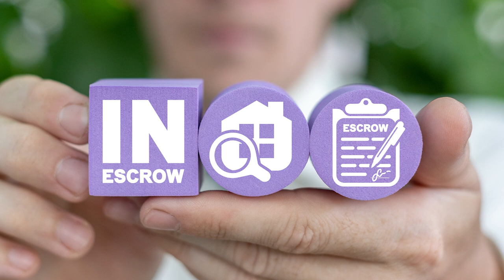Should You Take Your Cleaning Leads from Groupon Offline?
It's a good idea to take your cleaning leads from Groupon offline right? Use the apps to find house cleaning leads and then sidestep the app so you don't have to share the money with the platform or be charged hefty fees?
House cleaners and maids are using this lead collecting method as a way to boost business - and before you do the same, here are a few things to know, so you don't come up short-changed.

*** TAKE YOUR CLEANING LEADS FROM GROUPON OFFLINE CHAPTERS ***
0:00 - Should you take the cleaning leads you got from Groupon and work them offline?
0:36 - Is it a good idea to farm leads from an app like Angie's List?
1:53 - When you get cleaning leads from an app like TaskRabbit are you an independent contractor?
2:15 - When you get leads from an online service like Managed by Q who gets the money from the job?
2:34 - If you work for an app like Group do you have to split the money?
3:40 - Who collects the money for a cleaning job on a platform like Handy?
4:16 - Do apps like Thumbtack send client reminders and follow-ups?
5:54 - With apps like Shift Home Services who pays the merchant fees for the customer's payments?
6:41 - With apps like Cleanify who gets the ratings and reviews?
7:56 - When you work for a service like Amazon Home Service can you negotiate the price of the job?

Start Your Own House Cleaning Company
How to Start a Cleaning Business: Your Guide to Generating $2,000+ Income in 30 Days or Less
How To Start a Foreclosure Cleanup-Property Preservation Business
Your House Cleaning Business, A Blueprint For Success
Start and run a successful Cleaning Business: The essential guide to building a profitable company

Live Shopping

Each year Savvy Cleaner gives away scholarships to the Savvy Cleaner Network which includes training for house cleaners and maids, group coaching, and 24/7 network support. This trains them in personal protective equipment, chemical safety, cleaning equipment between jobs, how to clean techniques, and more. If you find value from this show and you want to pay it forward you can sponsor a cleaner here: